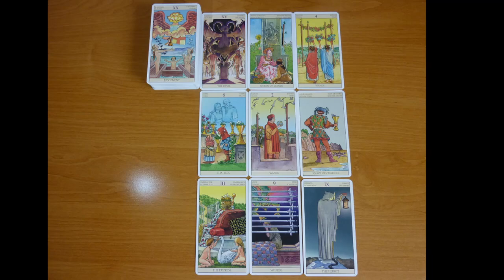ТАРО. Беларусь 2023. Важные события. Идёт ассоциация с осенью.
ТАРО. Россия + Беларусь (на пять лет) = возрождение СССР или ... ? Предсказания Симпсонов